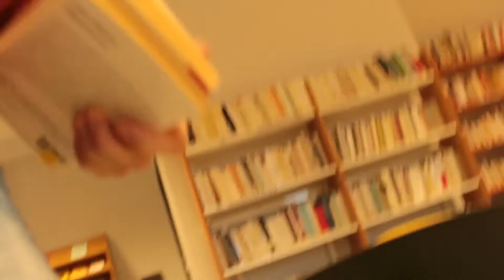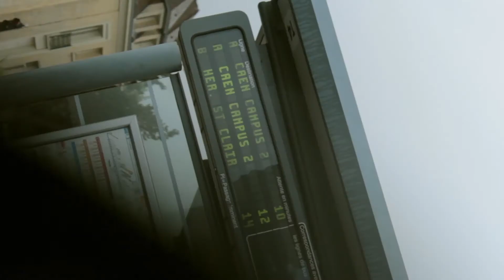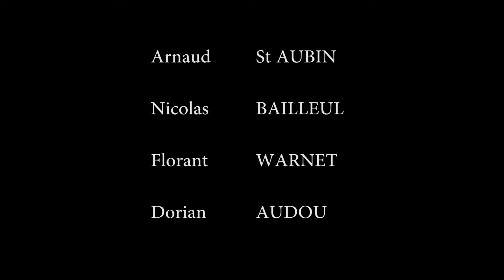Sans Bibliothèque Fixe de Maxime Chefdeville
Réalisé dans le cadre du concours vidéo organisé à l'occasion des 10 ans de la Bibliothèque Universitaire Sciences STAPS de l'Université de Caen.